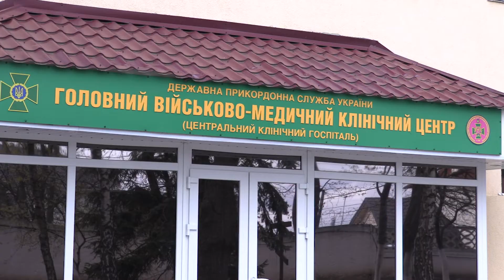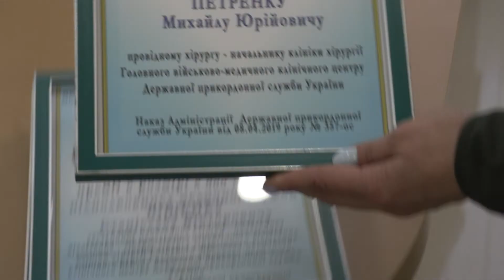Петро Цигикал відвідав у госпіталі пораненого на Донеччині прикордонника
Сьогодні Голова Державної прикордонної служби України прибув у Головний військово-медичний клінічний госпіталь прикордонного відомства, аби відвідати  пораненого на Донеччині прикордонника.
Нагадаємо, прикордонник Краматорського загону, що організовував службу на блокпосту «Мар’їнка», був поранений в результаті обстрілу зі снайперської зброї проросійськими бойовиками 5 квітня.
Очільник прикордонного відомства під час перебування в госпіталі побажав військовослужбовцю якнайшвидшого одужання та нагородив його відомчою відзнакою «За мужність в охороні Державного кордону». Голова Служби нагадав, що поранений офіцер проявив справжні героїзм та відвагу, захищаючи під час обстрілу в першу чергу мирних мешканців, а не своє життя. А тому колегія відомства також подала клопотання про нагородження військовослужбовця державною нагородою.
«На таких прикладах гартується бойовий дух молодих військовослужбовців, характер відомства», - зазначив Петро Цигикал. «Прикордонний колектив пишається вашим вчинком», - додав він.
Окрім цього, нагороди отримав і медичний персонал, який професійно та оперативно виконав усі необхідні дії, які дали гарантію прикордоннику на швидке одужання. Усі лікарі та середній медичний персонал отримали грошову премію.